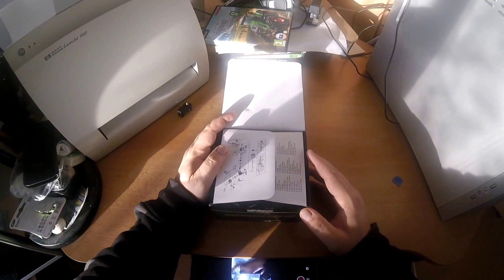MIVARDI MORPHEUS FRONT DRAG REeL